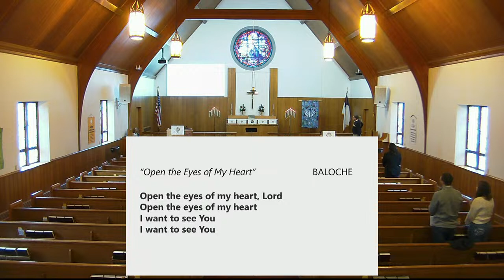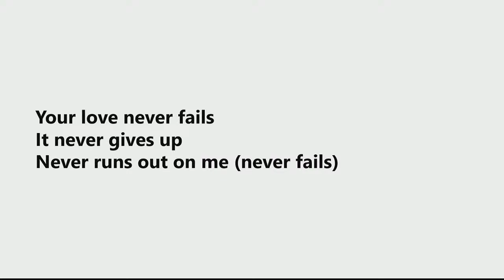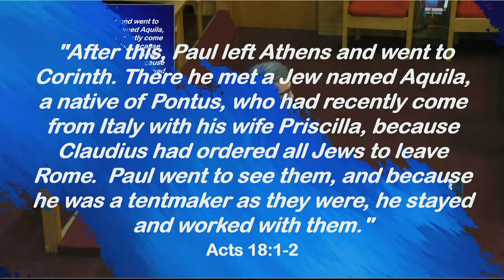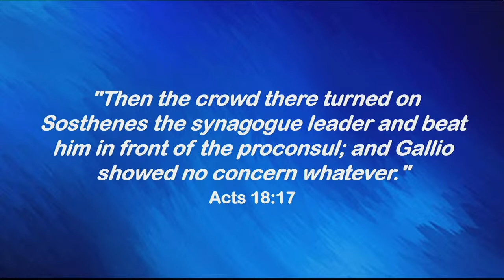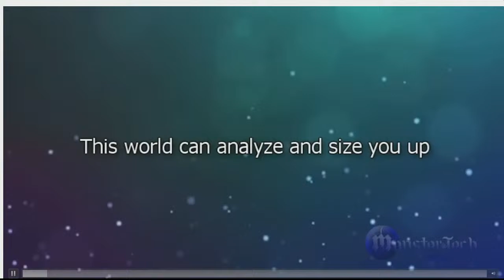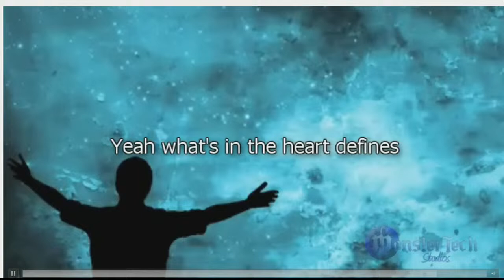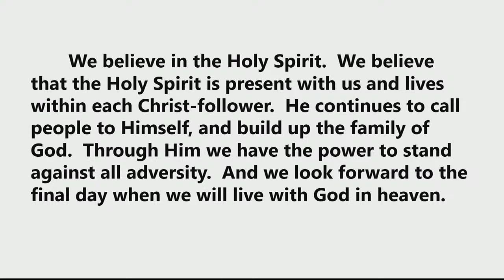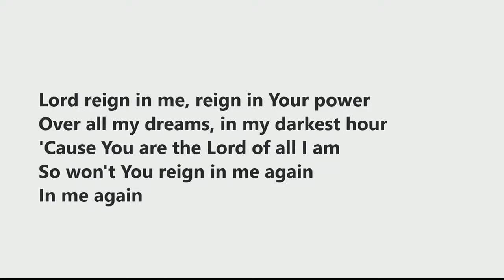Killing It is Killing Us - Late Service